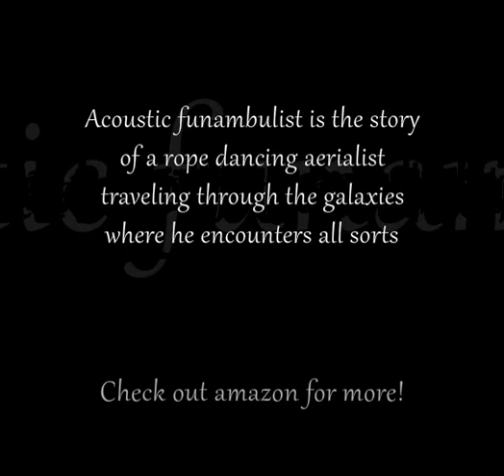Acoustic Funambulist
Set in a humorous and poetic background, Acoustic Funambulist is a series of short episodes telling the story of a rope dancing aerialist traveling through the galaxies where he encounters all sorts of unlikely characters and situations.

Also exists in French as Le funambule acoustique.